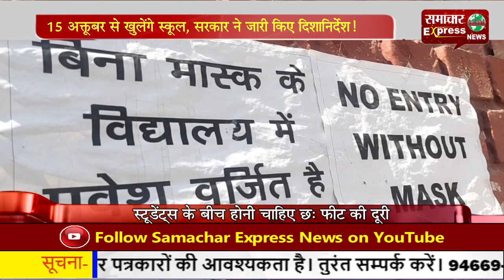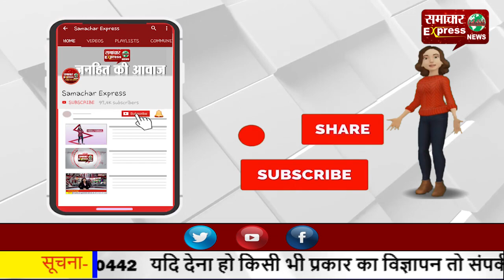15 अक्तूबर से खुलेंगे स्कूल, सरकार ने जारी किए दिशा-निर्देश!